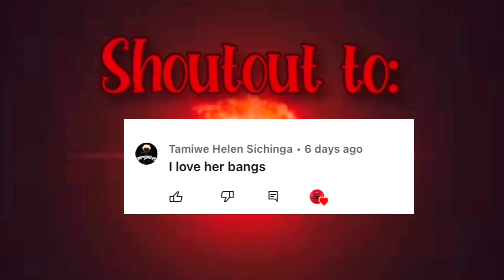How To Get The Soul Stone | Marvel: Infinity ♾️ 💎